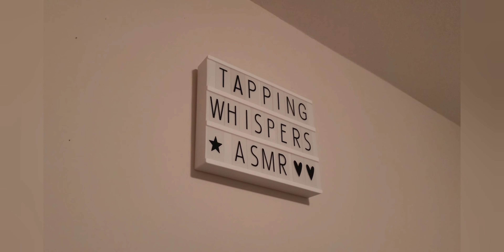ASMR Extremely Aggressive Microphone Scratching-No Talking After Intro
Well, this was a fail of a video, but I thought I would upload it anyway. I'm not sure if the gain on the microphone was off or if it wasn't working. I am so sorry, but I hope you enjoy the sounds. No talking after intro.

⚠️It can be very loud if using headphones. Please adjust your volume accordingly ♡

Happy Drifting🌙
🔵Custom videos:

2)Wait for me to reply/approve- Please DO NOT send payment until I reply.
5 minutes: $9
10 minutes: $16
15 minutes: $23
20 minutes: $30
25 minutes: $35
30 minutes $45
Videos will be posted to YouTube. I will send you the link first, so you can be the first view on your video with no ads!!

ASMR (autonomous sensory meridian response) is a relaxing, often sedative sensation that begins on the scalp and moves down the body. There are many different triggers, tapping, scratching, whispering, roleplays,brushing, each.